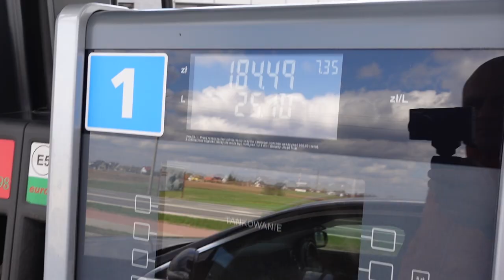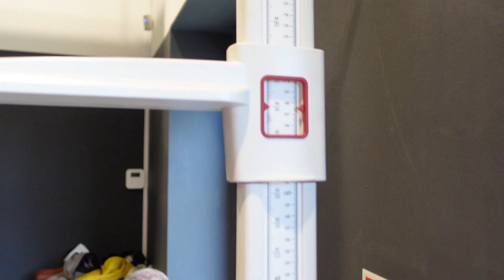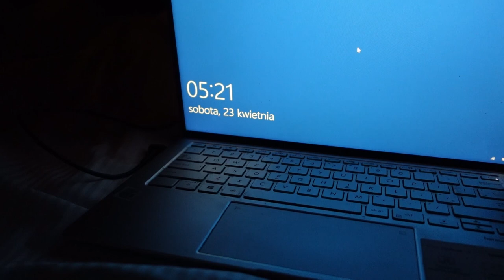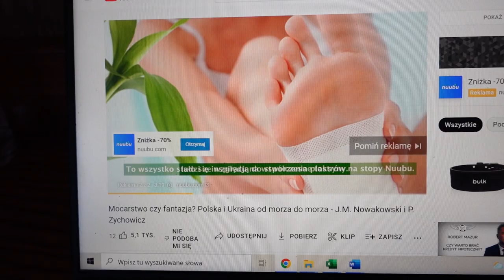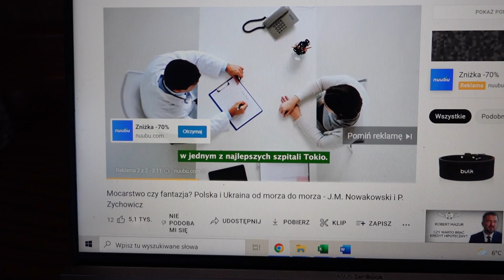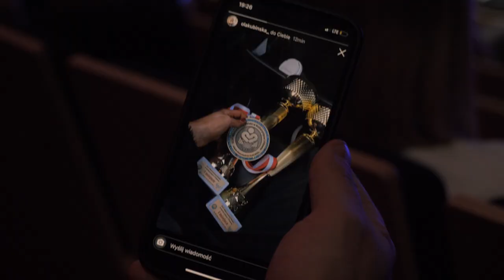Debiuty NPC i Mistrzostwa Polski IFBB DAY I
Pierwsza część zmagań dziewczyn :)